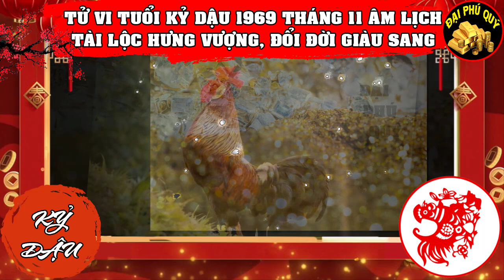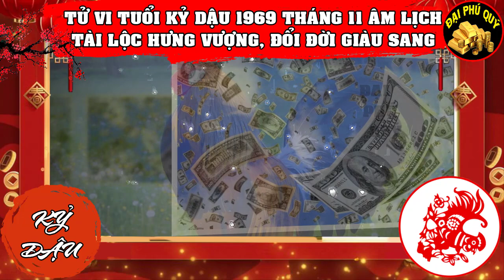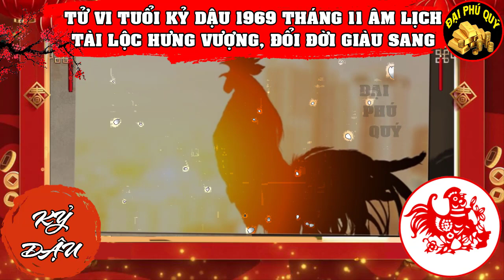Tiên Tri Tiết Lộ, Kỷ Dậu 1969 May Mắn Trúng Lớn, Tiền Bạc Ùn Ùn Kéo Về, Giàu Có Nhất Họ Tháng 11 ÂM